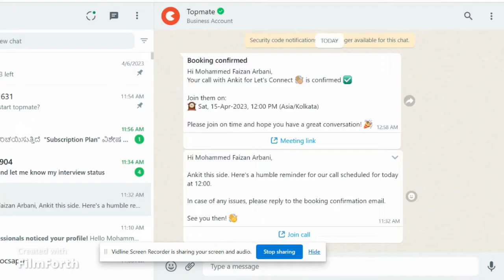Episode 1 - Ankit Agarwal, Co-Founder @ Topmate.IO with Co-Host Mohammed Faizan Arbani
In my very first podcast, I get an opportunity to interact with Ankit Agarwal, Co-Founder at Topmate.IO which let's LinkedIn users earn through their platform. Our conversation starts with how Ankit & his team get an idea about Topmate. The podcast also covers about our discussion regarding IIT, books & much more. Sit back & enjoy the video.